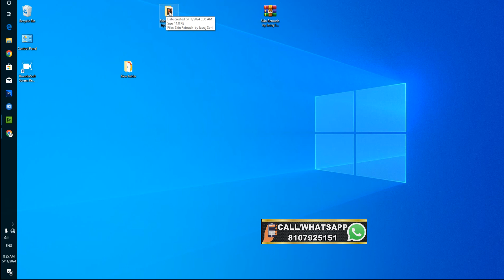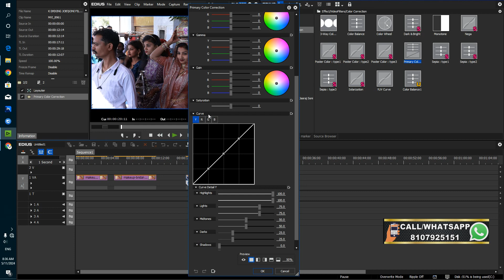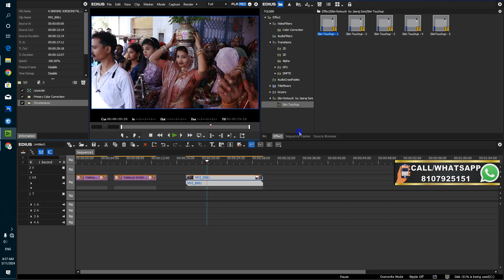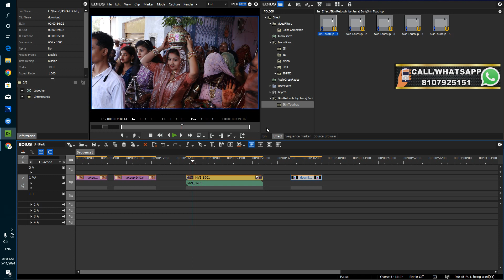edius me face smooth kaise kare|| skin touch up for edius||edius tips and tricks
SKIN FILTER FOR EDIUS
SIZE : 12 KB ONLY
PRICE : 100/- ONLY
PHONE PE /GOOGLE PAY :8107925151

skin touch edius,
skin touch up for edius,
how to open offline project in edius,
edius tips and tricks,
3 way color correction in edius,
edius display settings,
edius screenshot,
skin smooth in edius,
ff screen tool app,
ff screen tool,
gfxmentor edius,
hp skin touch laptop,
touch screen all in one pc,
touch screen all in one desktop,
skin touch monitor,
edius me skin smooth kaise kare,
edius me face smooth kaise kare,
edius open problem,
skin touch screen,
edius zoom in out,
zoom effect in edius,
edius 8 colour correction,
edius black and white effect,
edius new project settings,
edius 7 project settings,
edius 8 display settings